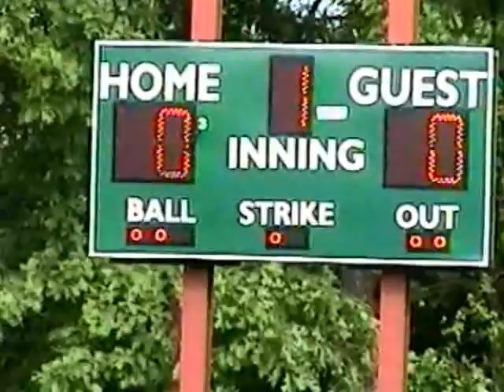Trevor Trowbridge Little League Baseball Highlights 2010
Trevor Trowbridge, pitching and hitting with the 2010 Cleveland (Elkhart) Little League (Indiana Dist. #14)

Wilson Law Office Dodgers vs. OSMC Reds (wearing jersey #10)
All-Stars pool play, Cleveland vs. Baugo (wearing jersey #9)